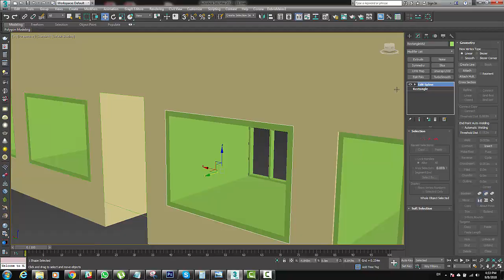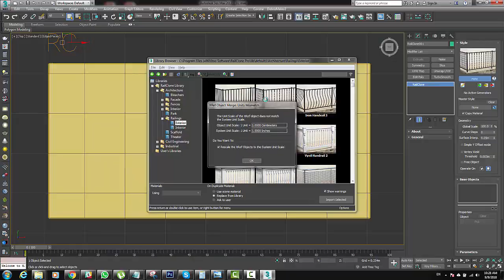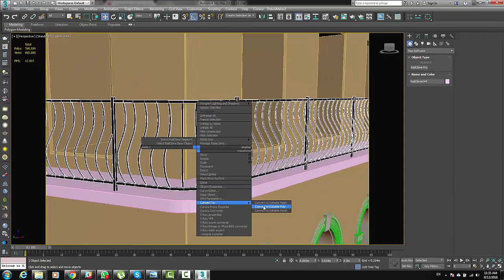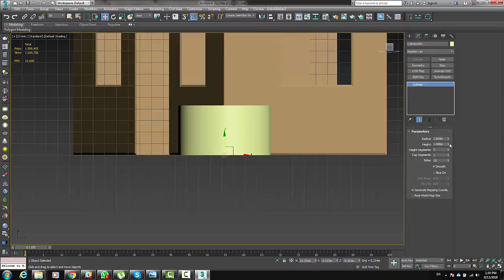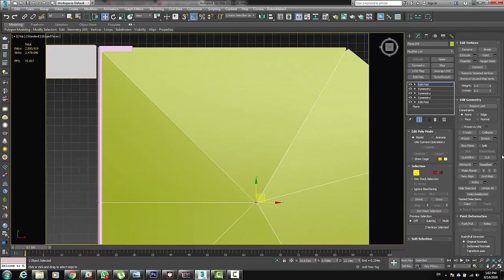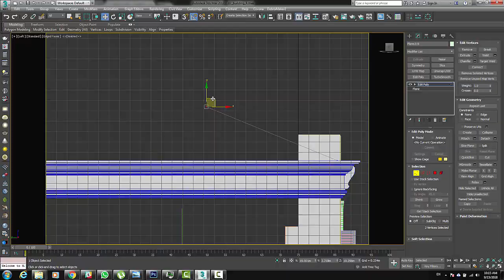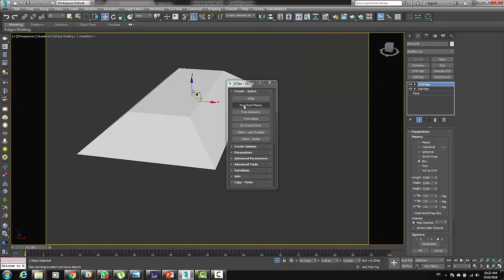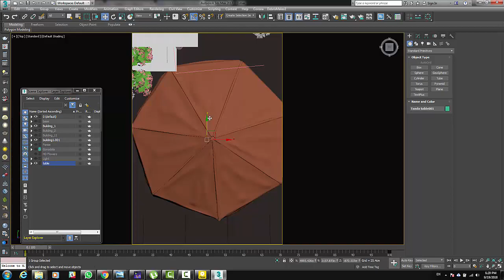Venice: Making Of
Making of "Venice"
3D Max, Vray and Photoshop...

M.Abuabiah